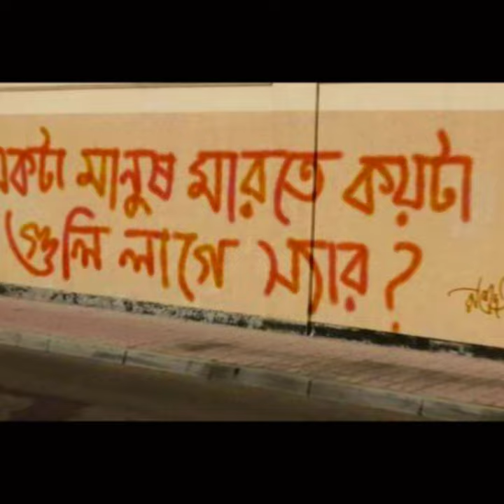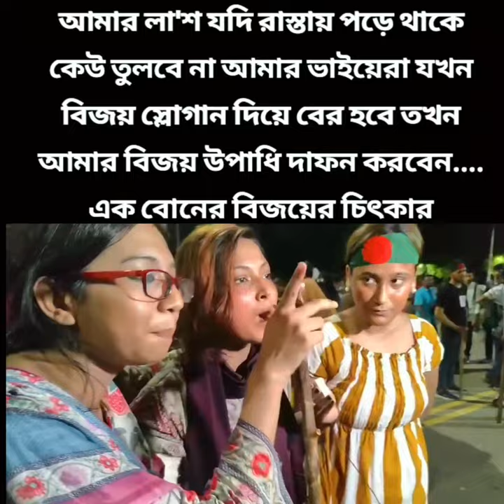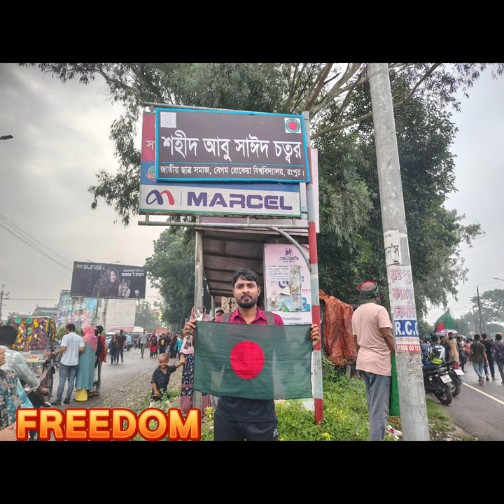Shadhinota Tumi | Quota Andolon 2024 কোটা আন্দোলনের স্বাধীনতার গান.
"Inspired by the spirit of freedom and the ongoing quota andolon of 2024, 'Shadhinota Tumi' is a powerful anthem celebrating independence and social justice. Watch the official music video that captures the essence of resilience and determination in today's youth."

This video Dedicated to all Freedom fighters.

Song Writer :Md. Mizan ur rahman
Song Arrangement by-Suno.AI
Some Video & Picture Cullected From online platform.
Video Remixing :Md. Mizan ur rahman

গানের কথা :

স্বাধীনতা তুমি,আবু সাঈদ এর
বুক চেতিয়ে নেওয়া, সেই গুলি,
স্বাধীনতা তুমি, "পানি লাগবে"
মুগ্ধর বলা সেই বাণী।
স্বাধীনতা তুমি, মায়ের আর্তনাদ
বোনের আহাজারি,
স্বাধীনতা তুমি, ছোট্ট শিশুর
উড়ে যাওয়া মাথার খুলি.

আ আ আ আ আ আ আ,

স্বাধীনতা তুমি, অলিতে গলিতে পরে থাকা কতো লাশ,
স্বাধীনতা তুমি, জেলে বন্দি, নির্যাতনের সুভাষ।
স্বাধীনতা তুমি, সাধারণ মানুষের চোখে ভেজা পানি,
স্বাধীনতা তুমি, না খেতে পেয়ে
অনাহারে থাকা দিন গুলি।

স্বাধীনতা তুমি, জ্বালাময়ী স্লোগান
"রাজাকার" বলে তালি,
স্বাধীনতা তুমি,গর্জে উঠা
নারী শক্তির প্রিয় সেই বাণী.
স্বাধীনতা তুমি, রাজপথ কাঁপানো,
অগ্নিঝড়া মিছিল,
স্বাধীনতা তুমি,মাথা নতো না করে,
বীর হয়ে ,এগিয়ে যাওয়া সেই শিথিল.

স্বাধীনতা তুমি,বলতে শেখায়,
স্বাধীন হলে বাড়ি ফেরা।
স্বাধীনতা তুমি, যুদ্ধের ময়দানে
পিছনে, না তাকিয়ে দেখা।
স্বাধীনতা তুমি, ছাত্র জনতার মাঝে একাত্ম বোধ ঘোষণা.
স্বাধীনতা তুমি,তারুণ্যের জয়গানে
তোমাকে ছিনিয়ে আনা.

স্বাধীনতা তুমি, বিজয়ের গান,
আনন্দ উল্লাস করা
স্বাধীনতা তুমি, স্যালুট জানিয়ে
শহীদ দের শ্রদ্ধা করা।
স্বাধীনতা তুমি, মুক্ত বাতাস, কথা বলার অধিকার,
ধর্ম বর্ন নির্বিশেষে
বাঁচার অধিকার.
ধর্ম বর্ন নির্বিশেষে
বাঁচার অধিকার.

লা লা লা লা লা লা লা লা লা